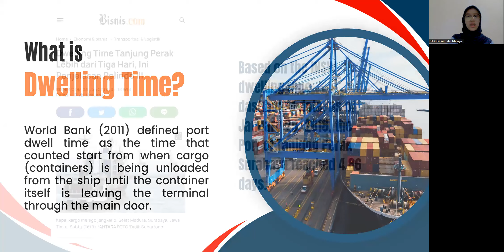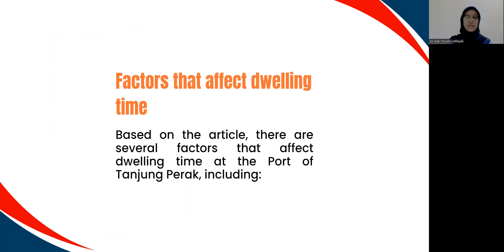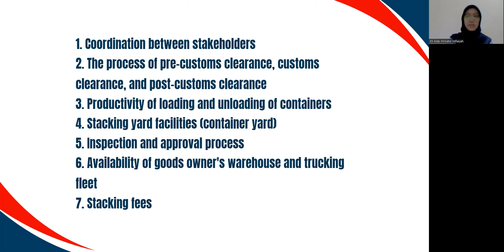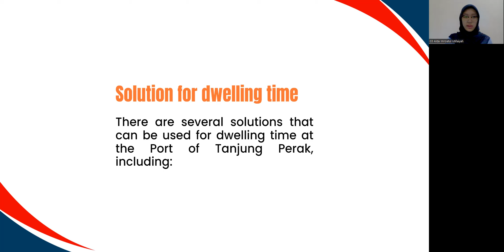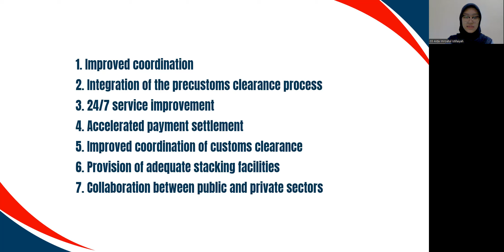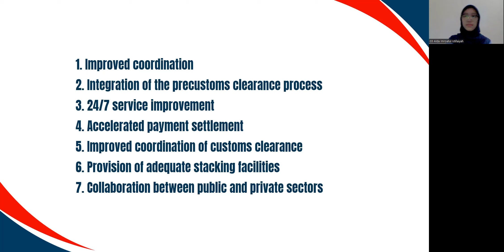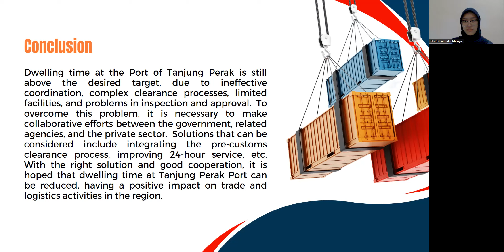Dwelling Time in Indonesia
English for Export and Import

Lecturer: Dr. Hiqma Nur Agustina, SS, M. Si, M. Hum.

Name: Alda Imroatul Istifaiyah

This video contains a presentation about Dwelling Time at Tanjung Perak.